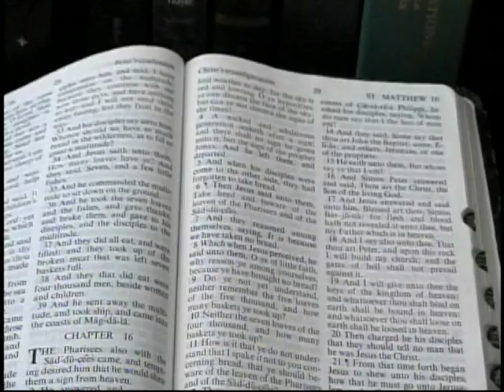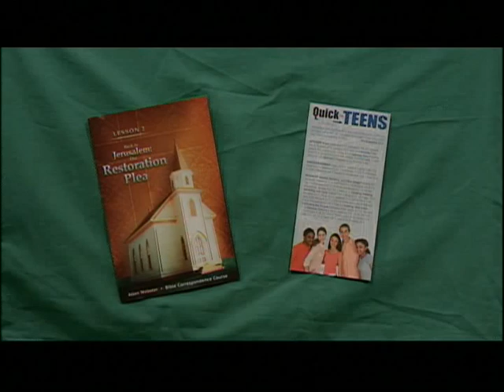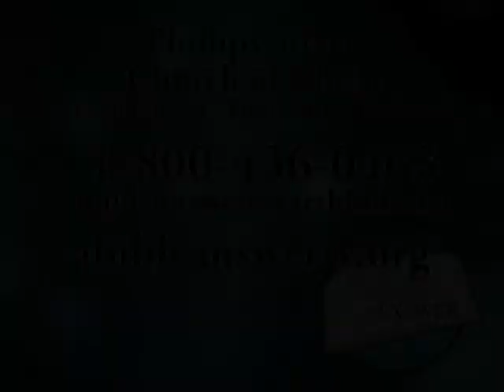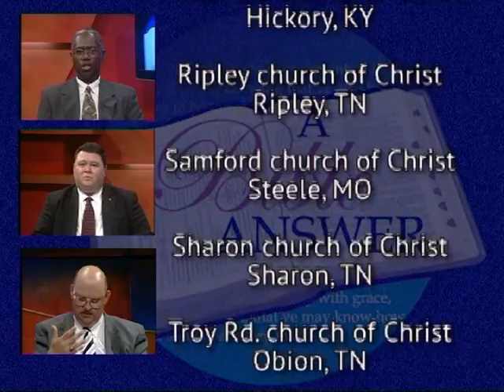A Bible Answer Episode #638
Panelists: Robert Taylor, Gary Colley, Jimmy Colvett

#638- 8/14/2016

1. Help me to understand Genesis 32:22-31. Did God wrestle with Jacob?

2. I was asked by my grandson why I was against gay marriage. I couldn't find it in my bible. Where is it please?

3. Is all sin equal? I would rather tell a lie than kill someone?

4. In Psalm 8:4-5, are angels higher in rank or level than man?

5. How many different kinds or levels of angels are there? Was Lucifer the chief angel?

6. Satan rebelled against God due to pride. Does this mean that Heaven had sin in it then?